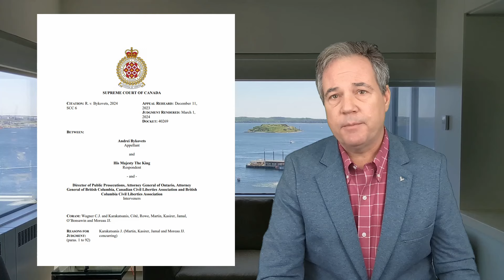Supreme Court tells the cops to "come back with a warrant" for IP addresses: Comment on R v Bykovets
All views expressed are solely those of the creator and should not be attributed to his firm or any of its clients.